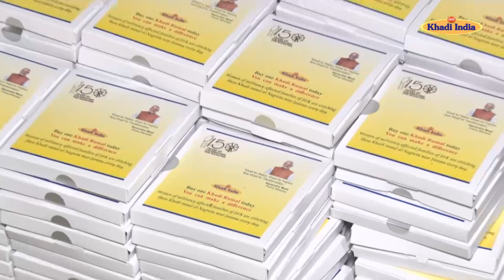एक रुमाल हजारों धागे I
A film by Khadi Commission on empowerment of women of militancy affected families of J&K.